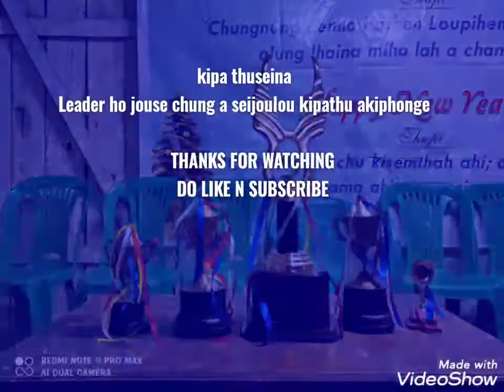The 2nd P.KHOTHAH YOUTH DAY 2020 PHOTO COLLECTION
The 2nd P.KHOTHAH YOUTH DAY 2020